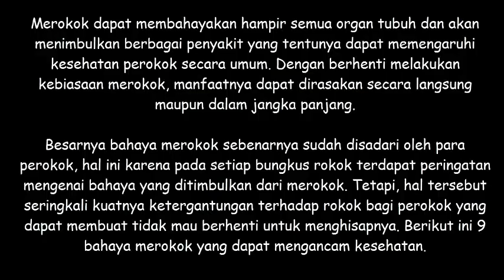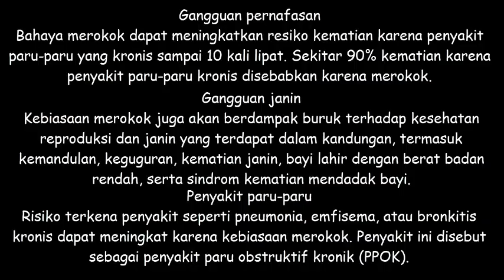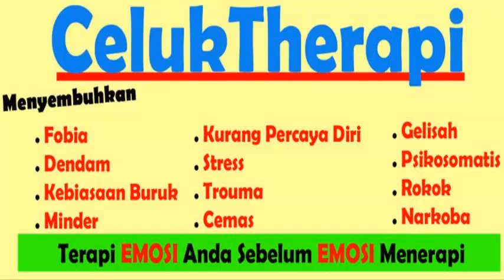Bahaya Merokok yang Dapat Mengancam Kesehatan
Apa saja yang dapat diperbaiki dengan hypnotherapy?
kebiasaan merokok, narkoba, kurang percaya diri, minder, paranoid, stress, insomnia, menaikkan/menurunkan berat badan, fobia, trauma, depresi, tidak bahagia, kebiasaan buruk, dan apapun yang berhubungan dengan pikiran, perasaan, serta tingkah laku dapat diperbaiki dengan hypnotherapy.

Keuntungan therapy dengan kami:
- Kami memiliki teknik yang cepat, efektif, dan terbukti. Cukup dengan 1 sesi akan menyelesaikan secara tuntas masalah anda.
- Lokasi yang mudah dijangkau dengan kendaraan pribadi.
- Garansi uang kembali jika dalam 5 sesi, anda merasa tidak ada perubahan sama sekali.

** Jumlah banyaknya sesi tergantung masalah dan masing2 individu, namun sebagian besar masalah bisa kami selesaikan hanya dalam 2 sesi. Segera hubungi kami untuk konsultasi masalah anda terlebih dahulu.

BIAYA:
SEIKLASNYA
WAKTU:
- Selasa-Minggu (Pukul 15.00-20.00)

LOKASI:
CelukTherapi
atau tlp di 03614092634 /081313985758 /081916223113 PIN BB : 79D144FB